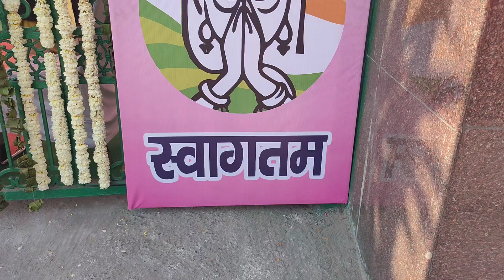Kondli Vidhansabha Election 2020 | Delhi legislative Election 2020 | Satya Bhanja